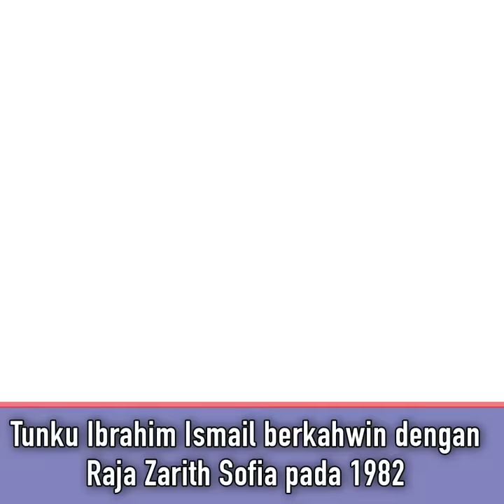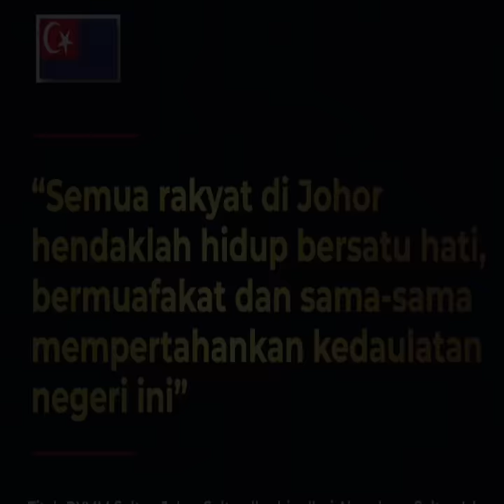DAULAT TUANKU | FOTO 'RARE' SULTAN JOHOR Ketika Kecil, Zaman Remaja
SAMBUTAN ULANG TAHUN HARI KEPUTERAAN DULI YANG MAHA MULIA SULTAN JOHOR TAHUN 2019. D.Y.M.M SULTAN IBRAHIM
IBNI ALMARHUM SULTAN ISKANDAR SULTAN DAN YANG DIPERTUAN BAGI NEGERI DAN JAJAHAN TAKLUK JOHOR DARUL TA’ZIM.

(Sumber :  FB Sultan Ibrahim Sultan Iskandar)